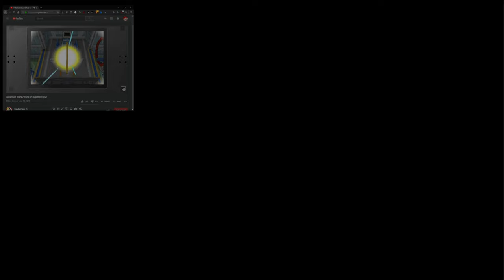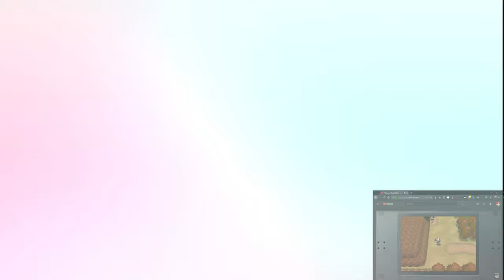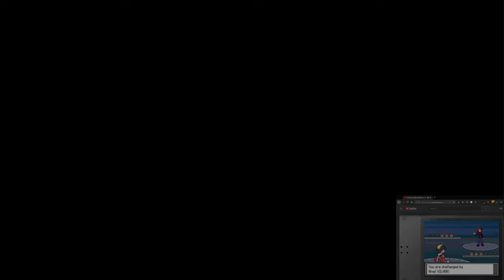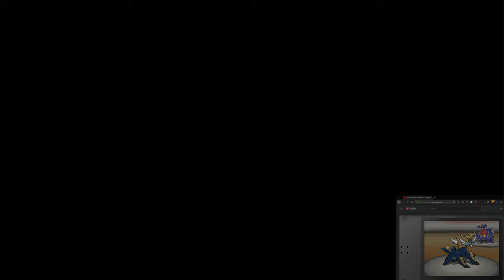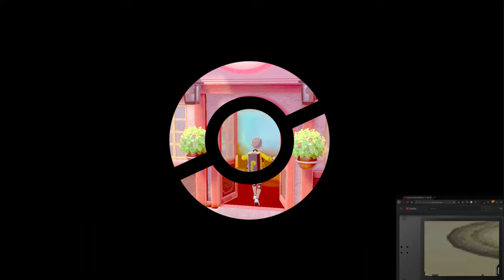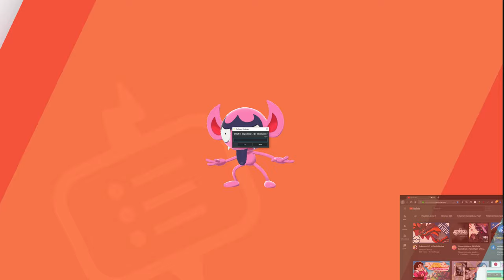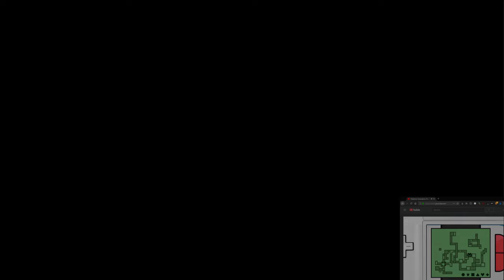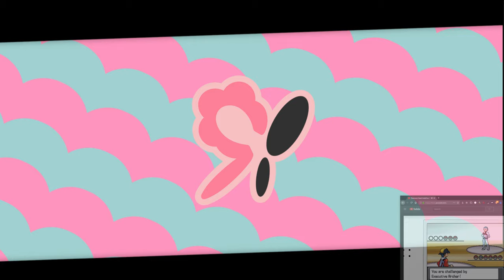Yuzu 924 EA: Pokemon Sword Longplay, Gym Leader Bea & Opal. AMD 3950X High-end Gameplay / SWITCH⬗EMU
feat. RandomTens playing in the background

I'm enjoying myself here, Indulging too much you can say, but I can't help it, I'm enjoying myself for once, better than X/Y at least.

CPU
 AMD Ryzen 9 3950X 4.5Ghz (Auto OC + Custom Preset)
Voltage - 1.32v
4 best core allocation to Yuzu and Ryujinx. Check Ryzen master for your best cores and allocate them to your emulators only, with process lasso.

RAM
 2x G-Skill F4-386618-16GTZR (32.0GB) Dual Kit.
 Current Memory Clock:   18000MHz 1:1 IF (3600)
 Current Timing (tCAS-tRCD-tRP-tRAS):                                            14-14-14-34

Motherboard
 MSI MEG X570 ACE (MS-7C35) (AM4)
 7C35v192 BIOS(Beta version)

Monitors
 38GL950G (3840x1600@100Hz) Best visual quality.
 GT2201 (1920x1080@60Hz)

Graphics
 11071MB NVIDIA GeForce GTX 1080 Ti (PNY XLR8) Stock Settings
 NVIDIA 452.06
 NVIDIA Control Panel Settings
Windows settings - System - Display - Graphic settings
Hardware-accelerated GPU Scheduling [ON]
Variable Refresh Rate [ON]

Storage
 260GB INTEL SSDPED1D280GA (PCIE 3.0 Boot Drive)
 7153GB Micron_9200_MTFDHAL7T6TCT (U.2 Enterprise Grade SSD w/ Micron Cache - M.2 Adapter)
 7452GB Western Digital WDC WD80EMAZ-00WJTA0 (Games/Backup)
 931GB Seagate ST1000DM010-2EP102 (Steam)
 1tb Samsung 980 Pro 4.0 NVME SSD (Planned)
Operating System:
 Microsoft Windows 10 Pro (x64) Build 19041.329
Pagefile 32gb - 128gb

Reshade Settings: Not active in this video.
Thank you for reading thus far and enjoy your day, and this video! :)